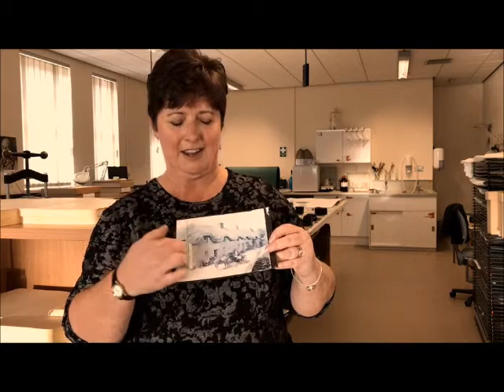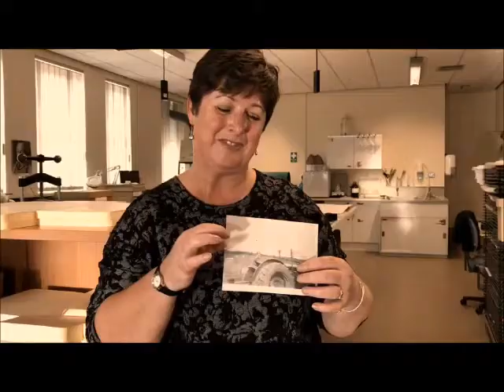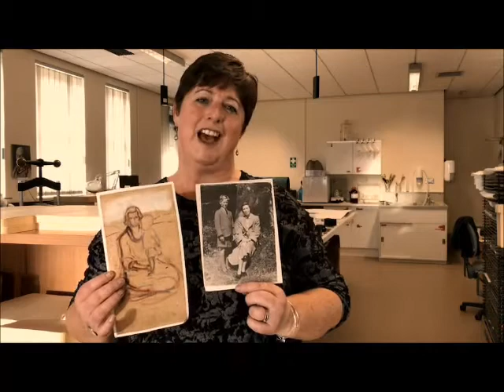Fiona King talking about Cottages photo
How a photo from the Herbert collection led to a link to a local artist and sculptor.